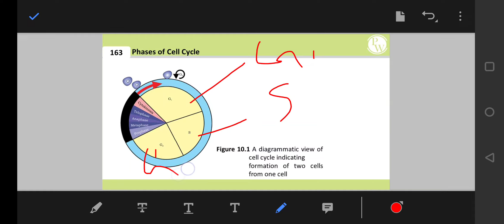Cell cycle cell division.. physics wallah.. lecture .. review for neet.2k23.. let's crack it...